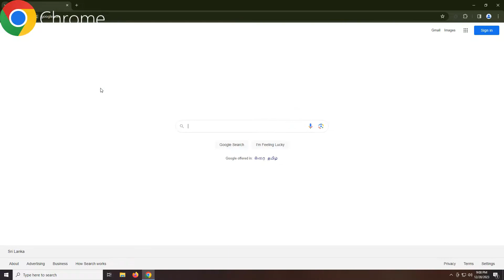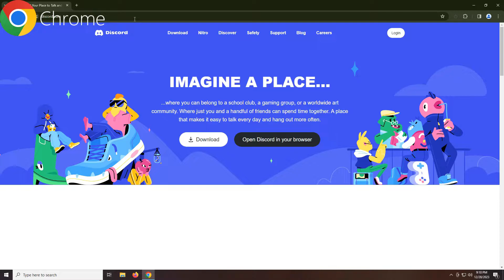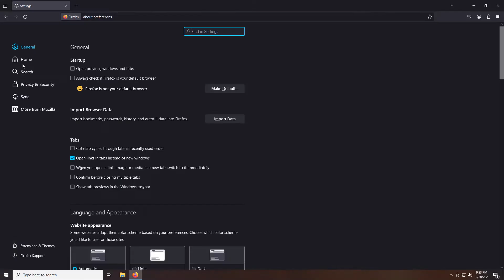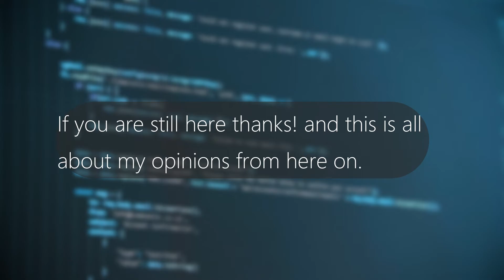2024 Chrome VS Firefox | Browser Wars!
Windowstechtips is an awesome tech YouTube channel about Windows, Tech, Animations and many more videos! with over 1k+ and always updated,simple,cool videos to keep you updated on tech and helping you find a new program, Get a program ,Giveaways, Fix anything! Request anything from the comments like a video or a suggestion! our ears are always open! make sure to follow my twitter and check out my website and Make sure to SUBSCRIBE!!!

-Windows Tech Tips-
(Any content that is not owned by me will be described!)